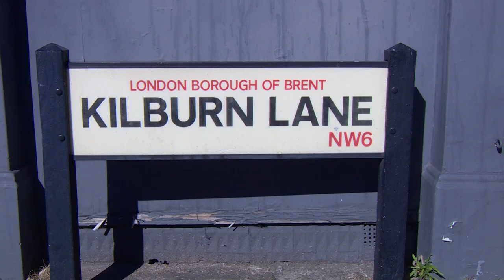National Poetry Day | BBC Local Poetry 2018 | Momtaza Mehri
Momtaza Mehri performs Our Father, Who art in Hendon in collaboration with BBC Radio London.

Momtaza is one of twelve BBCLocalPoets2018 commissioned by National Poetry Day and BBC Local Radio to write a new poem on the theme of Change.